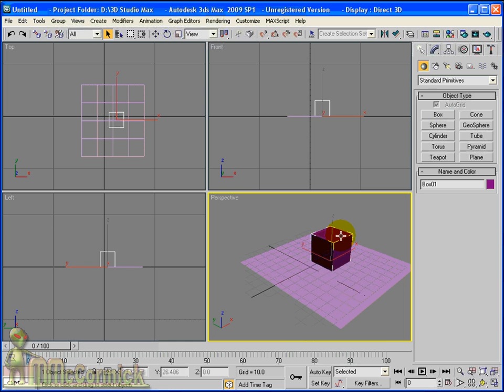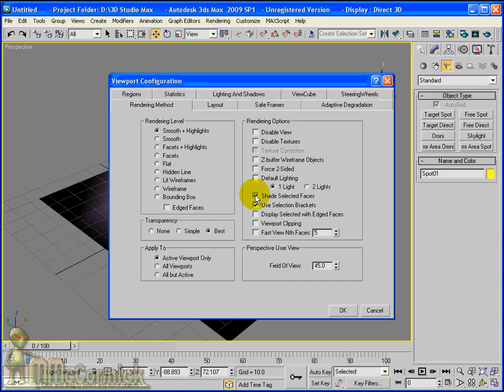Reply - Setting Viewport Shadows (no sound)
Brief demo showing how to set the configuration of the viewports to show shadows (no sound). This is in response to some difficulties with shadows not appearing for some users. Hope it helps :)